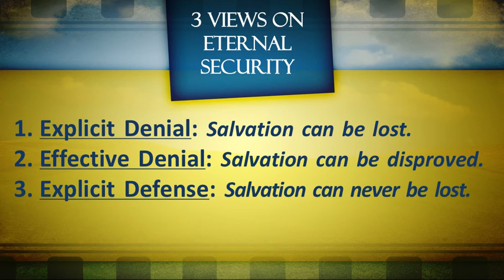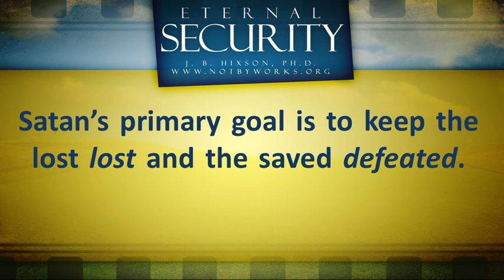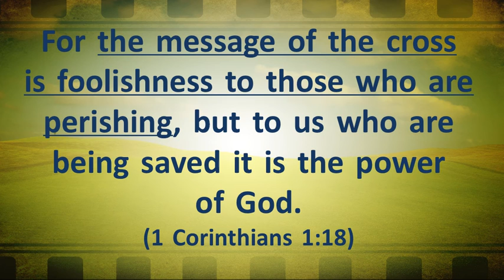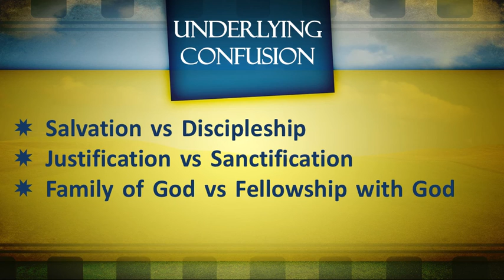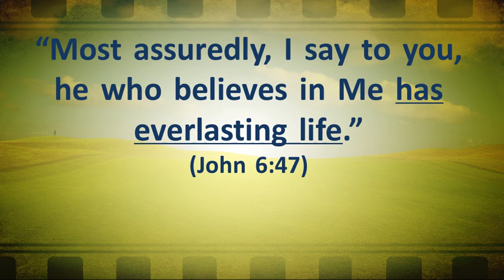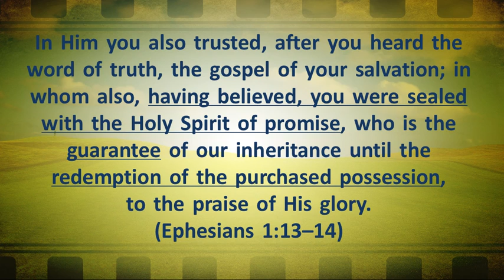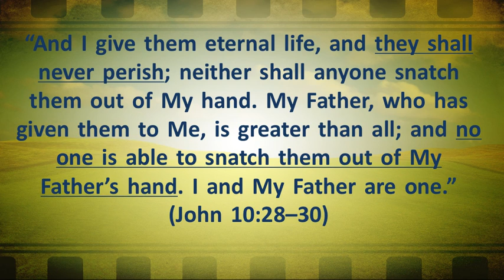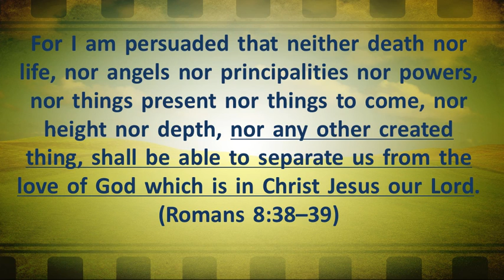Eternal Security (Part 1)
Can our eternal salvation ever be lost?  Is there anything a Christian can do that would cause God to take his salvation away?  Can a believer give his salvation back to God?  What does it mean to "fall away?"  In this 2-part video series Dr. Hixson answers these and many other questions related to the doctrine of eternal security.  He presents eight undeniable proofs that our eternal salvation is secure in Christ and there is nothing we can do to ever lost it.